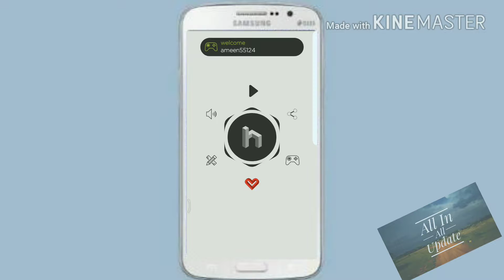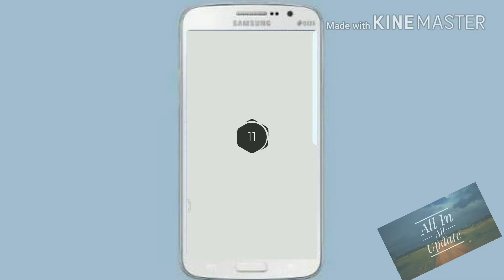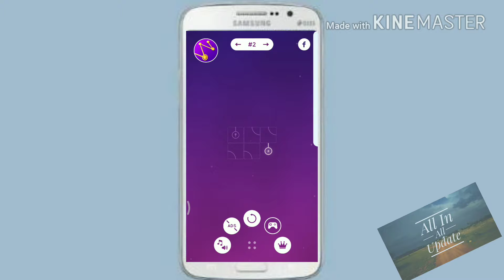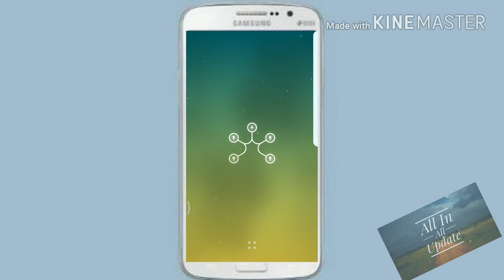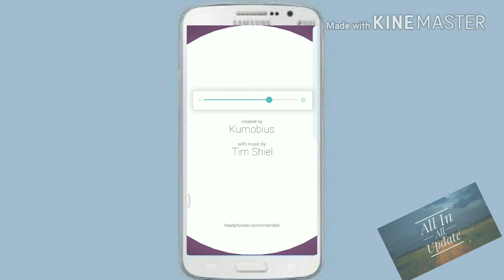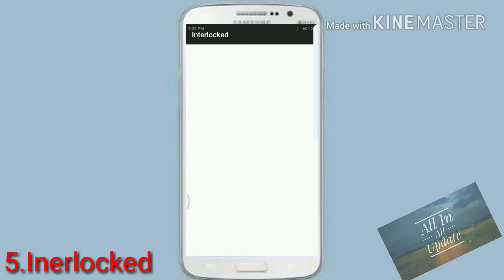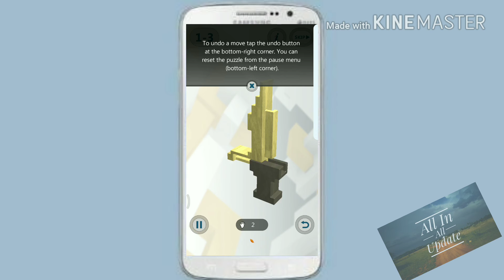நமது மூளைக்கு சவால் விடும் 5 games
all  Technology videos upload in YouTube